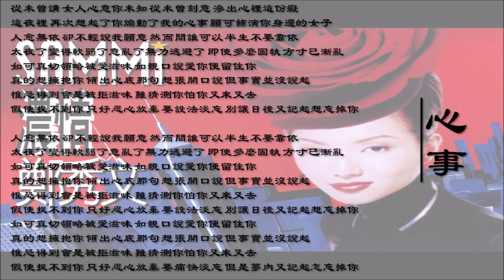【郑秀文 Sammi Cheng】心事 粤语（1996）